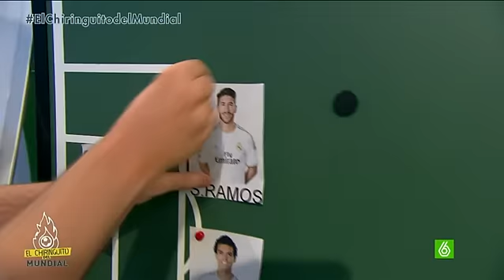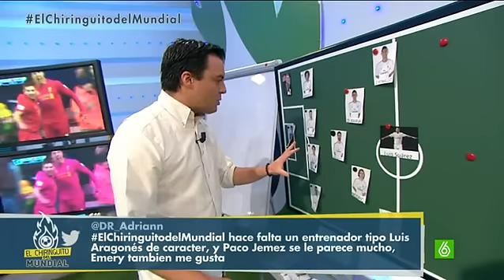Así jugaría Luis Suárez en el Real Madrid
Nacho Peña analizó al detalle cómo quedaría el hipotético once del club blanco con la llegada del uruguayo.